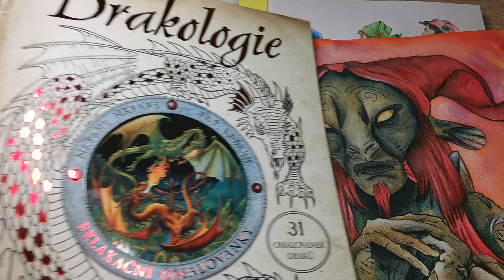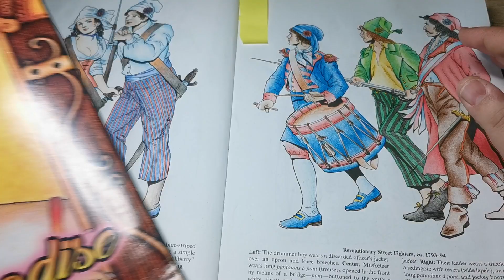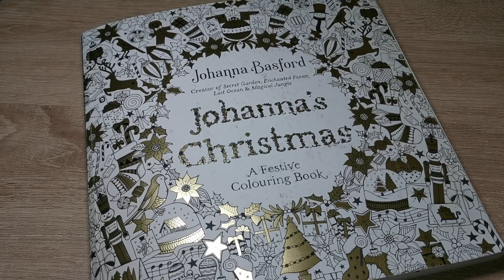Domalováno - Completed pages of last week